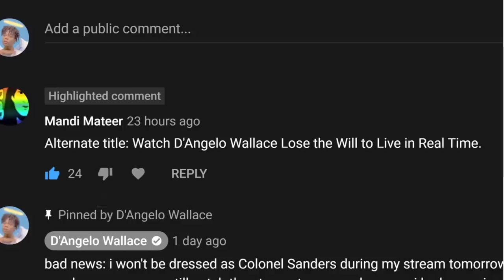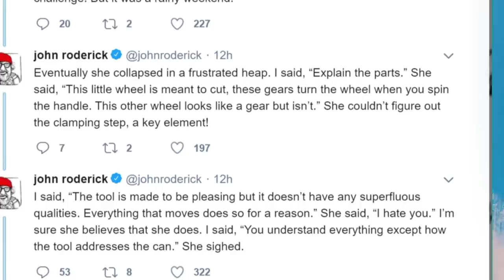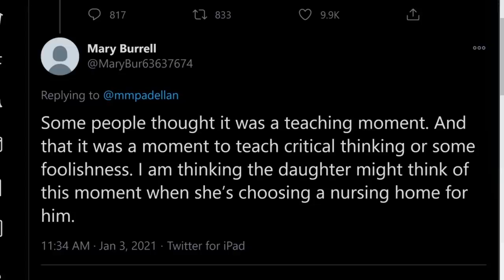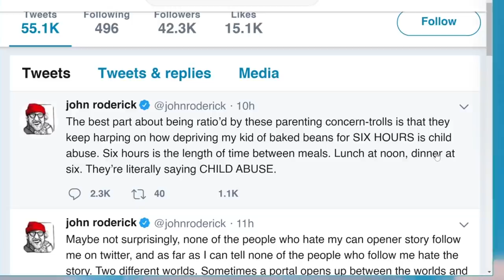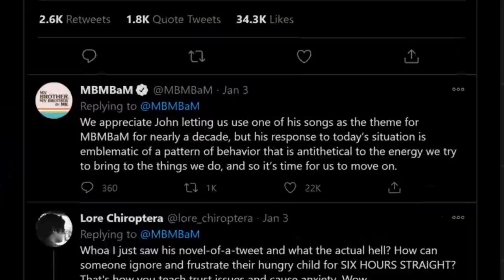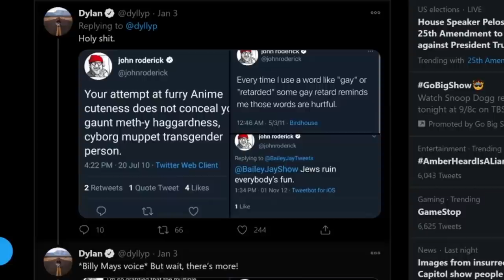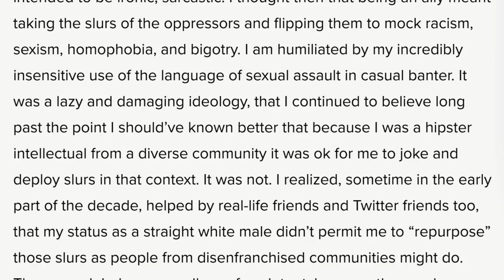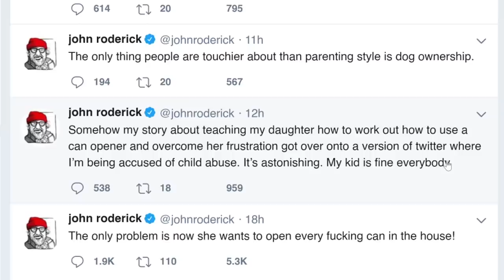We found the worst Twitter user of 2021... already. (Bean Dad)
me and the boys at 2AM looking for 𝙱𝙴𝙰𝙽𝚂